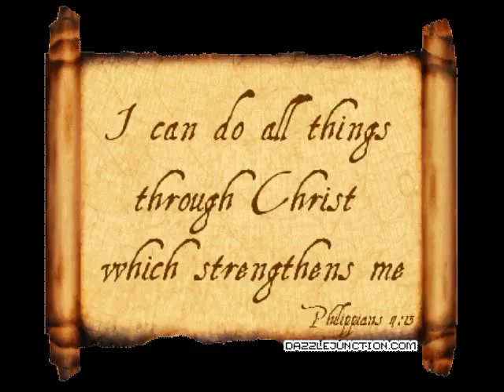I See Love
Young Pro Fellowship and Baptism